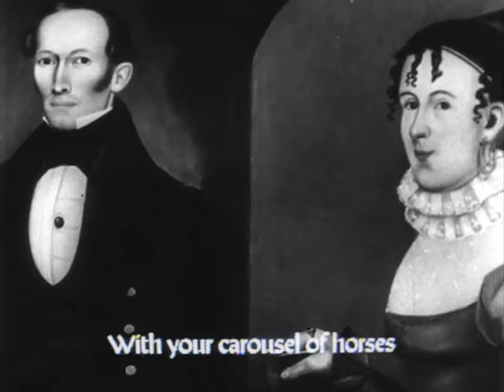John Prine - "Caravan of Fools" (Lyric Video) - The Tree of Forgiveness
John Prine's "Caravan of Fools" (Official Lyric Video) from the album, The Tree of Forgiveness. As heard on Season 4 Episode 3 of Yellowstone.

Directed/Edited by Ben Chappell

Caravan Of Fools (LYRICS)
The dark and distant drumming
The pounding of the hooves
The silence of everything that moves
Late at night you'll see them
Decked out in shiny jewels
The coming of the caravan of fools
Like the wings of a dove
The waiter's white glove
Seems to shimmer by the light of the pool
Some dull, blinding winner
When you can't stand to lose
You're running with the caravan of fools
The caravan of fools, caravan of fools
Love and devotion
Deep as any ocean
Don't play by anybody's rules
With your carousel of horses
And your unforeseen forces
Caravan of fools, caravan of fools

Singer. Songwriter. Poet. Icon.
John Prine was an artist’s artist with a list of admirers and collaborators that cut across musical genres and generations - names like Kris Kristofferson, Bob Dylan, Bruce Springsteen, Bonnie Raitt, Johnny Cash, Tom Petty, Brandi Carlile, George Strait, Kurt Vile, Miranda Lambert, The Everly Brothers, Emmylou Harris, among others.

Though he was born in Maywood, Illinois, in 1946, John declared himself “pure Kentuckian” throughout his life. His parents, Willian and Verna, were natives of Paradise, Kentucky. The family would spend summers there in Muhlenberg County, where John listened to bluegrass music and studied the guitar styles of country music heroes Doc Watson and Merle Travis with his older brother, Dave.

In Maywood, he worked as a postman before being drafted into the army in 1966. It was as a postman that John began to write the songs that would connect with so many. He sang at Chicago folk clubs, where he was introduced to singer-songwriter Kris Kristopherson, who invited John to open for him in New York. It was there that Jerry Wexler, president of Atlantic Records, first heard Prine and offered him a recording contract. His self-titled debut album was released in 1971 and featured a list of songs now regarded as classics, including “Paradise,” “Angel From Montgomery,” “Illegal Smile,” Hello in There,” and “Sam Stone.” Prine received the first of his 13 Grammy nominations in 1972 for Best New Artist. He would record three more albums for Atlantic and another three with Asylum.

His profound impact on American music was amplified in 1981 when John co-founded Oh Boy Records, and independent label where he released most of his subsequent work and which gave voice and respect to so many fellow singers and songwriters.

In his distinguished career, John won four Grammys and the Grammy Lifetime Achievement Award (2020). He was a three-time recipient of the Artist of the Year Award at the Americana Music Honors & Awards, which also honored him with the Lifetime Achievement Award for Songwriting. He won the Pen/New England Song Lyrics of Literary Excellence Award (2016) and was enshrined in the Songwriters Hall of Fame (2019). In addition, John was named Honorary Poet Laureate of Illinois (2020).

John Prine passed away on April 7, 2020 due to complications from Covid-19. The outpouring of grief and love from his fan community was staggering. Over 500,000 viewers participated in an online memorial and tribute that raised more than half a million dollars for Covid-related community causes. In 2021, the Prine family created the Hello In There Foundation to honor John’s spirit of generosity towards those in need. Fiona Prine and her sons continue to operate and expand the reach of John’s independent record label, Oh Boy Records.